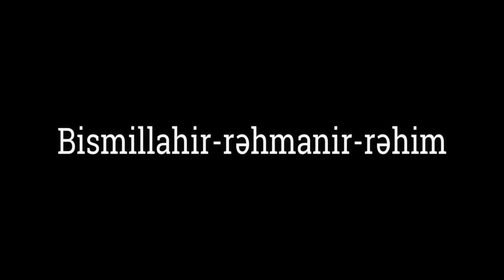İnsan niyə qəzəblənir?|Qəzəb haqqında - Hacı Şahin - Qəzəb hissindən qurtulmağın yolu | 1-ci hissə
İblis lənətliyin insanı ən çox saldığı tələlərdən biri qəzəb tələsidir. Qəzəb insan vücudundakı nuru söndürər, Allahı narazı edər.

Müasir tibb əsəbi insanlar üçün çox sayda müalicə yolları təklif edirlər. Bəs Quranda və hədislərdə necə bu haqda bir şey yazılıbmı?

Onlardan bir neçəsinə müraciət edək:

1. Çalışaq başqalarının səhvlərini görməməzliyə vuraq.

“(Həmçinin) böyük günahlardan və çirkin əməllərdən çəkinən və (şəxsi məsələlərdə birinə) qəzəblənəndə (intiqam almaq əvəzinə onu) bağışlayan kəslər (üçün)”. (“Şura” 37).

2. Təqvalı olmaq.

“Rəbbiniz tərəfindən olan bağışlanmaya və genişliyi göylər və yer (qədər) olan (və) təqvalılar üçün hazırlanmış Cənnətə doğru tələsin. (Təqvalılar) həmin o kəslər(dirlər) ki, mallarını rifah və şadlıqda, mallarında və hallarında (maddi və mənəvi) yoxsulluqda xərcləyirlər, qəzəblərini udan və camaat(ın xətaların)dan keçənlərdirlər. Allah yaxşılıq edənləri sevir”. (“Ali-İmran” 133-134).

O zaman ki, insan həyatda xoşagəlməz hadisələrlə rastlaşır, onların qarşısında bu əməllərə qarşı reaksiya göstərir. Bu reaksiyalardan biri də əsəbilik və qəzəbdir.

Əsəbiliyin başqa dərmanları.

Bu zikri tez-tez demək əsəbiliyi yatızdırar: اعوذ بالله من الشیطان الرجیم» (“Əuzu billəhi minəş-şeytanir-racim”)

İnsan qəlbindəki qəzəbi şeytan alovlandırar. Əsəbiliyin kökünü kəsmək üçün şeytanı uzaqlaşdırmaq lazımdır. Bu zikr şeytanı uzaqlaşdırmağa yardım edər.

Başqa bir zikr isə: « لاحول و لا قوه الا بالله العلی العظیم

(“Lə həvlə və lə quvvətə illə billəhil-aliyyil-azim”)

Hədislərin birində İblis Həzrət Musaya (ə) deyir: “Qəzəbdən çəkin və əsəbləşən zaman bu zikri de. Onun nəticəsində qəzəbin yatar”.

Həzrət Peyğəmbərə (s) salavat göndərmək.

Əsəbiliyi müalicə etməyin yolarından biri də çoxlu salavat göndərməkdir.

Səcdə etmək.

Əsəbiliyi müalicə etməyin yollarından biri də budur ki, əsəbi olan zaman üzünü yerə qoyub Allaha səcdə edəsən. Həzrət Peyğəmbər (s) buyurur: “Qəzəb insan qəlbində olan bir qığılcımdır. Məgər görmürsünüz ki, gözü qırmızı və damarları şişmiş olar? O kəsdə ki, bu cür vəziyyət müşahidə olunarsa, üzünü yerə qoysun (Allaha səcdə etsin). Hər kim belə edərsə, Allah dərgahına pənah aparsın. Ondan şeytanı dəf etməsini istəsin”.

Vəziyyəti dəyişmək.

Məsumların hədislərində deyilir ki, əgər insan əsəbləşən halda oturubsa, ayağa qalsın, əgər ayaq üstədirsə, otursun. Ya da uzansın, ya həmin yerdən uzaqlaşsın. Özünü başqa işlə məşğul etsin. Halı dəyişmək əsəbi yatızdırar.

Dəstəmaz və ya qüsl almaq.

Əsəbi olan insan soyuq su ilə dəstəmaz alsa və ya qüsl etsə, qəzəbi yatar. Həzrət Peyğəmbər (s) buyurur: “Sizlərdən biri əgər əsəbləşərsə, dəstəmaz alsın, qüsl alsın. Çünki qəzəb - atəşdəndir”.

Yunisiyyə zikrini demək.

"لا اله الا انت سبحانک انی کنت من الظالمین

Bu zikr Yunisiyyə zikridir və hər bir ruhi dərdin əlacıdır. Bu zikrdə Allaha pənah aparırıq. Onu təsbih edir və öz səhvlərimizi etiraf edirik.

Əgər bu deyilənləri etsək, şübhəsiz, faydalanmış olarıq.